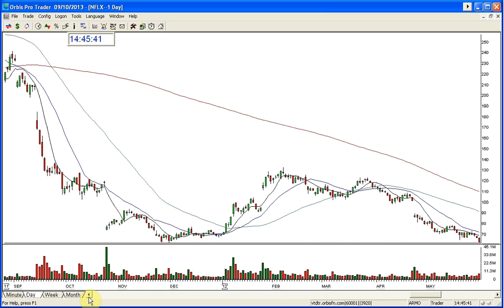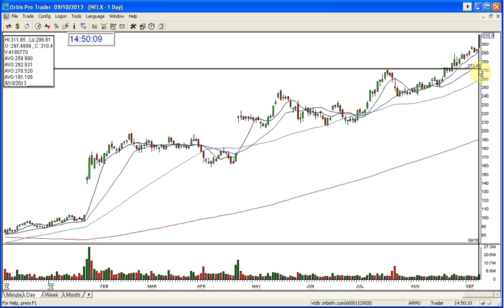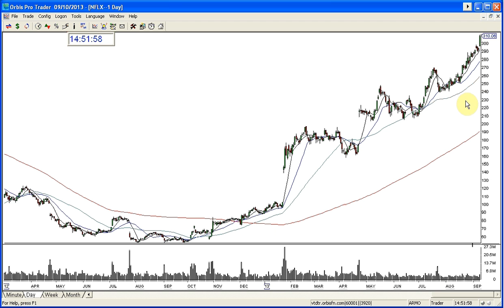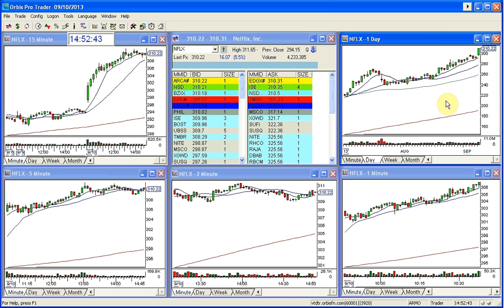NFLX GOLDEN GAP OF THE YEAR RECAP 9 10 2013